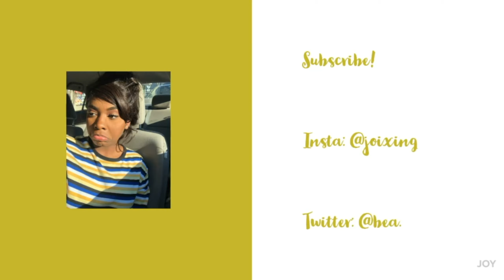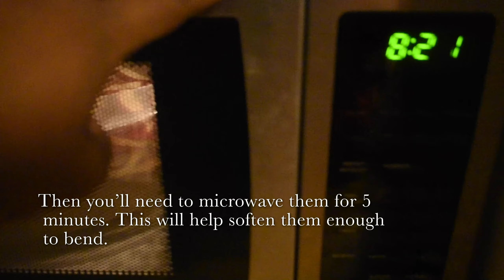Beautiful Rose Apple Pie| DIY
I burned the first pie...